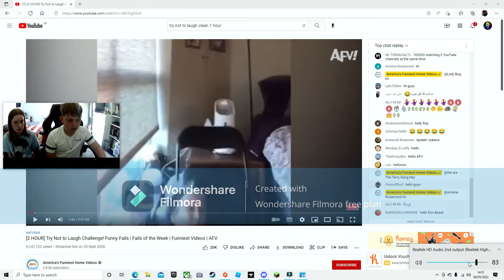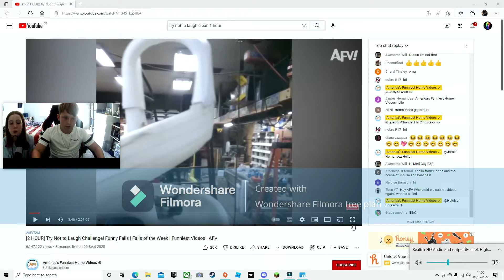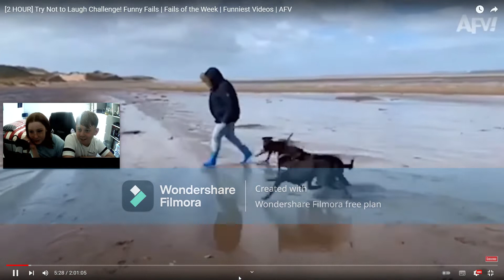You laugh bla bla bla